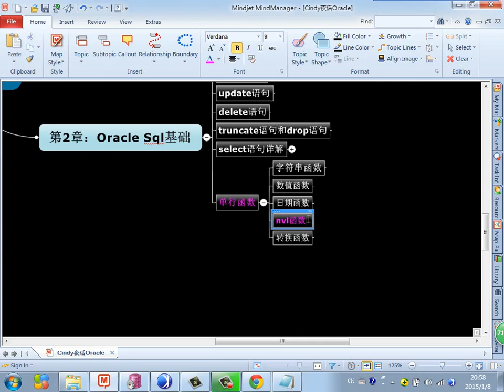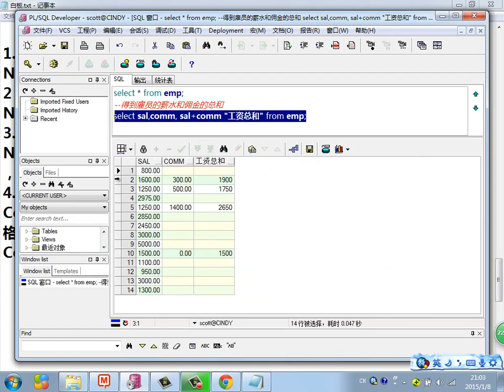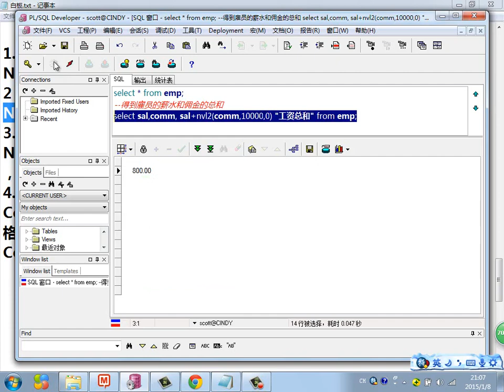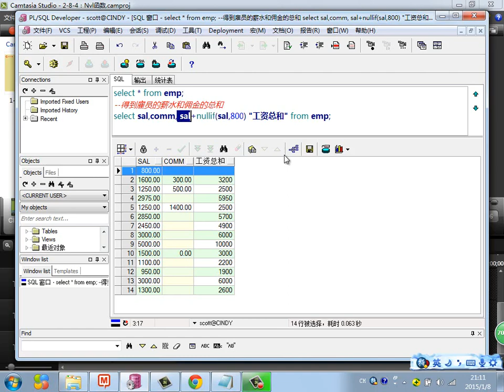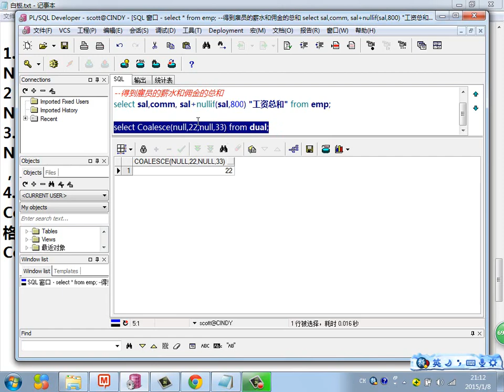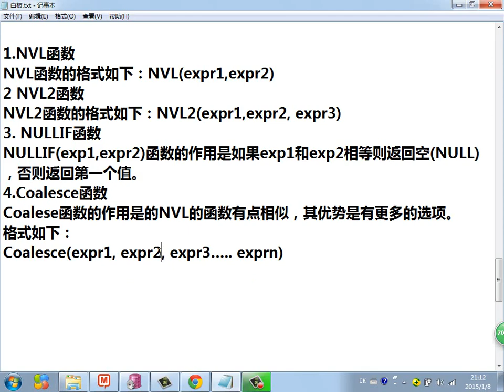Java Web进阶 Oracle 24 Nvl函数